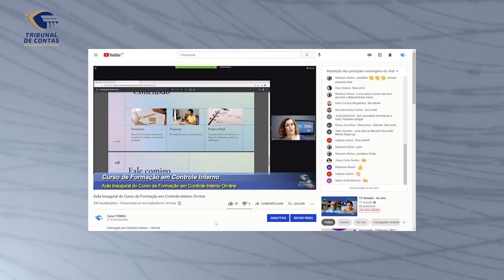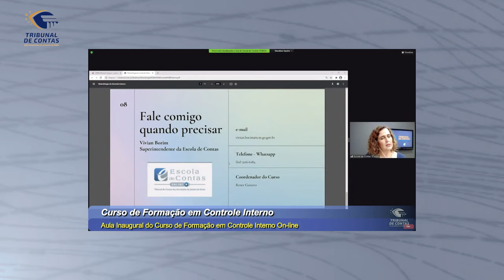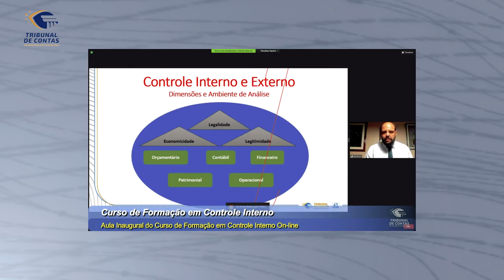19/02/21 - Aula Inaugural Curso para Controladores Internos